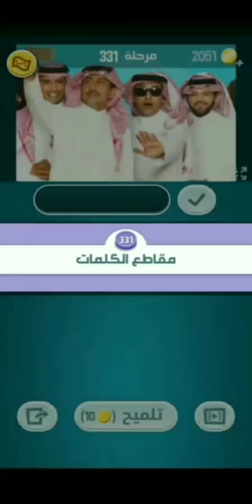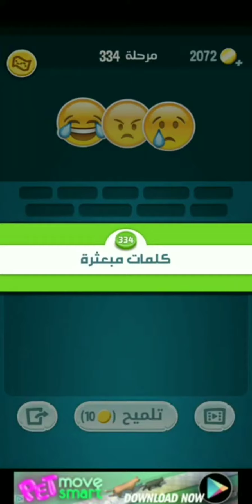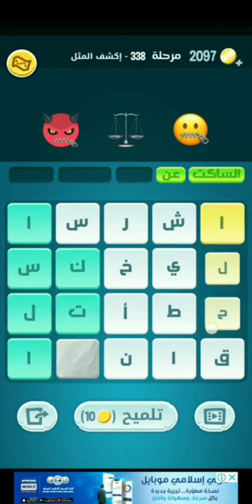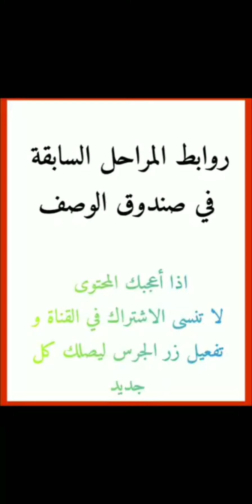كلمات كراش المراحل 331 332 333 334 335 336 337 338 339 340